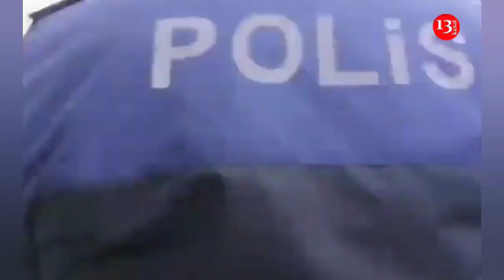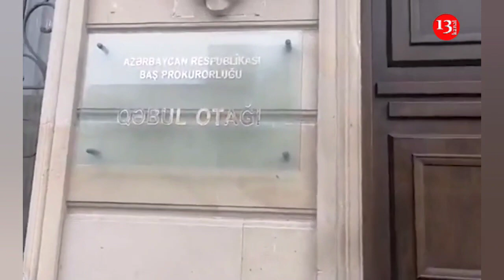TƏKBAŞINA AKSİYA;"Əlini çək, məni hara aparırsan, mən haqqımı tələb edirəm"-POLİSLƏ QARŞIDURMA